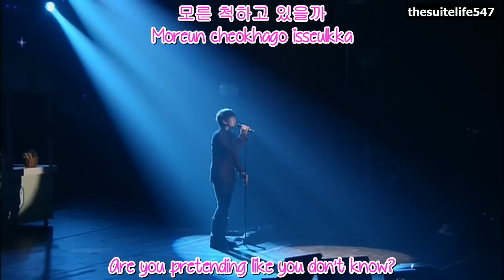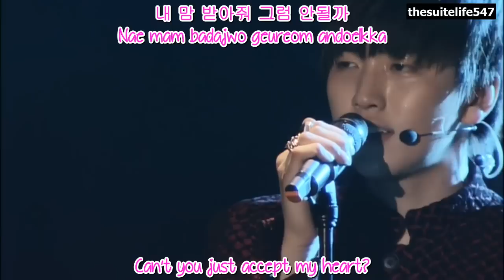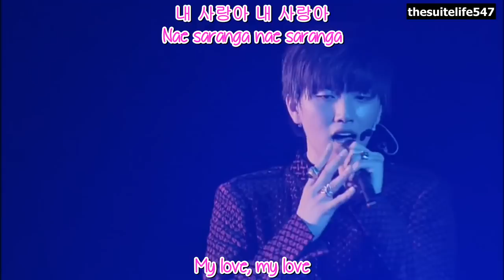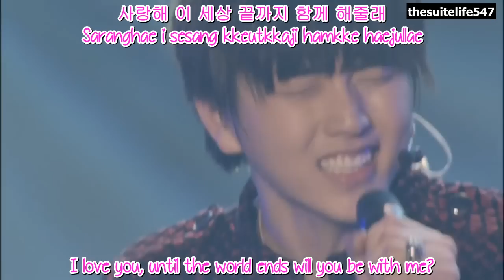B1A4 (Sandeul) - Crush [BABA B1A4 in Japan] (Hangul, Romanization, Eng Sub)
B1A4 (Sandeul) - Crush at BABA B1A4 in Japan. Hangul, Romanization, Eng Sub.